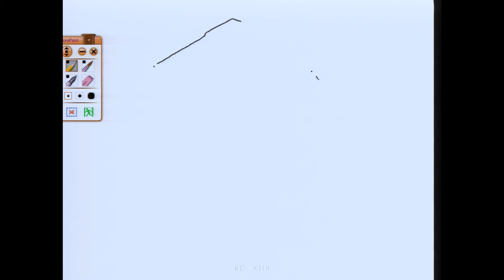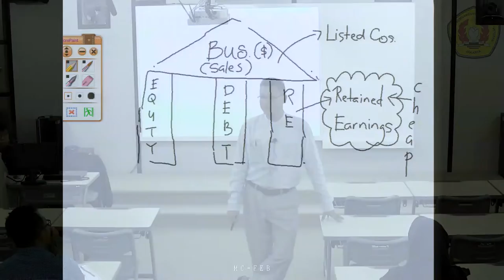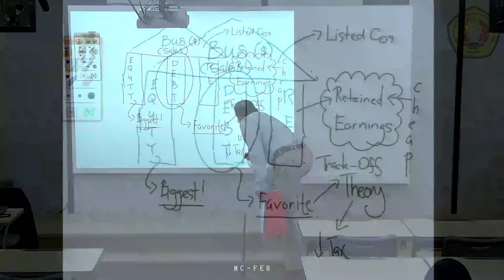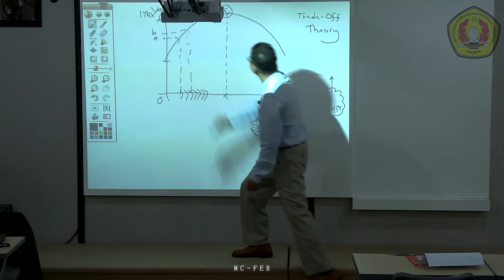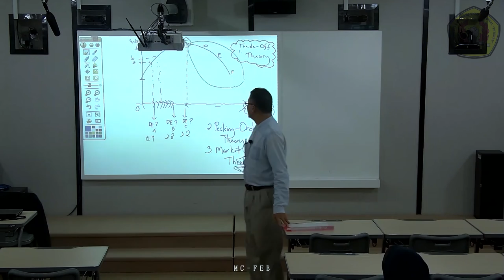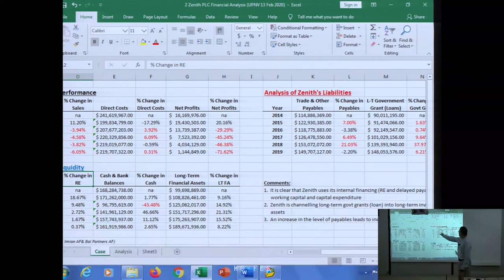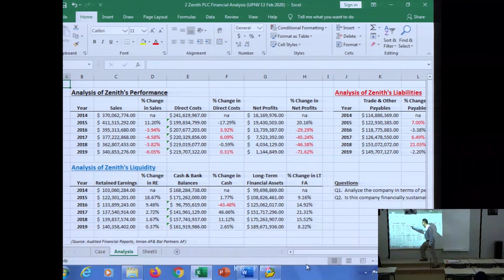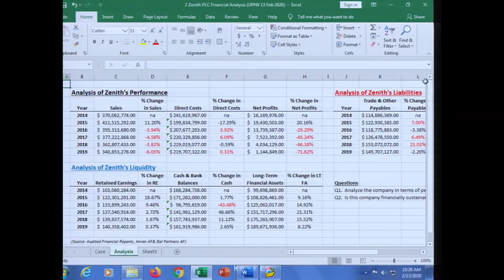Prof. Dr. Abdul Razak Abdul Hadi - Lecturer of University Kuala Lumpur "Metode Riset Bisnis" (Day 1)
HumasUPNVJ - Pada Kamis, 13 Februari 2020 Fakultas Ekonomi dan Bisnis melalui program studi Manajemen S1 kembali menyelenggarakan Program Visiting Professor dengan narasumber Profesor Dr. Abdul Razak Abdul Hadi, Lecturer from UNIKL di Mashclassroom FEB, Kamis (13/02/20).

Kuliah umum yang mengangkat tema “Metode Riset Bisnis” ini dihadiri 120 mahasiswa yang terbagi menjadi tiga kelas dengan sistem kelas paralel.  Pembahasan yang disampaikan narasumber mengenai struktur modal yang dapat diterapkan dalam perekonomian sehari-hari.

Adapun tujuan program Visiting Professor ini antara lain Memberikan pengalaman suasana akademik internasional, sekaligus wawasan dan pengetahuan di bidang manajemen dan bisnis kepada mahasiswa, Meningkatan capacity building untuk dosen Fakultas Ekonomi Dan Bisnis terutama dalam bidang riset dan publikasi yang bertaraf internasional, Persiapan Kelas Internasional khususnya dalam penyusunan silabus pembelajaran yang berstandar internasional, Implementasi dan Penguatan kerjasama antara FEB UPN Veteran Jakarta dengan Business School Universias Kuala Lumpur Malaysia, memberikan wawasan dan pengetahuan di bidang ekonomi bisnis kepada mahasiswa, peningkatan informasi mengenai struktur modal di dunia bisnis dibelahan dunia.